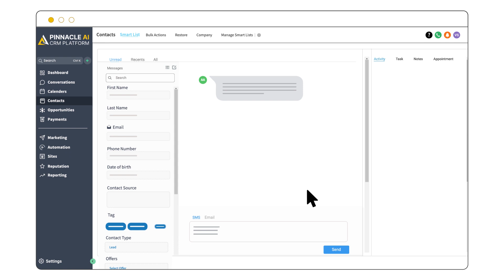Revolutionize Your Contact Management: Enhance Customer Relationships with Our Comprehensive Tools!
Transform your contact management with our comprehensive CRM tools! Our user-friendly interface streamlines customer interaction to enhance meaningful relationships between you and your clients.

Our solutions work seamlessly with your system to ensure a more efficient, organized, and personalized experience for both you and your audience. Our powerful yet flexible features allows your business to cater to your unique needs and automate tasks, track customer behavior, improve customer outreach, and so much more!

With our CRM tools, you can get a comprehensive view of your customers and tailor your communication to meet their needs. Our platform takes care of the mundane, allowing you to focus on building meaningful connections with your audience.

Featuring a diverse range of benefits, our tools are built to revolutionize contact management and take your customer experience to new heights. Discover how our CRM software can help you connect with your audience in ways you never thought possible, improve customer outreach, and take your business to new heights!